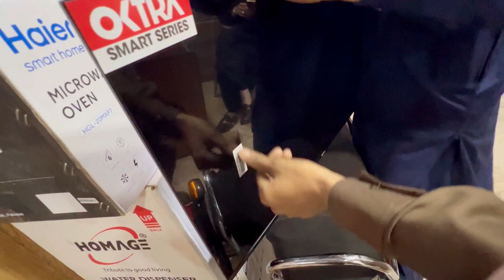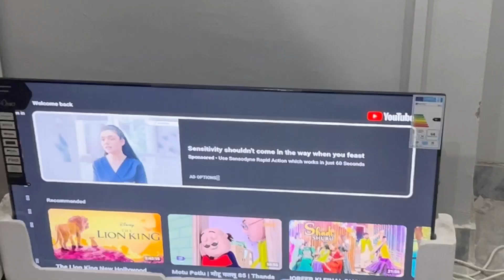VLOG/😎NEW LCD MELGYA / 1 LAC ka😍 Bohat Mushkil sy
WHATS APP PUBLIC  !😎
KASAY HEN AP SAB   !😎
 ​⁠  poetry king ❤️

Facebook PAGE Ahsan world View

Instagram page Inamproduction